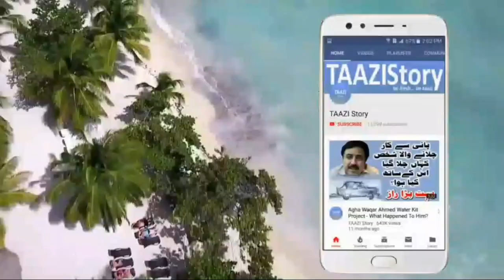Story of Ranjeet Singh's Mare | A Big Battle between Sikh & Pathans of Peshawar | Hindi / Urdu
Laili also Mare Laili was a mare warhorse belonging to Maharaja Ranjit Singh of Sikh Empire (Punjab).[1] He fought the Afghan batt with Sultan Mohammad Shah for the horse, sacrificing 12000 men and spending 60 lakhs.[2] Maharaja Ranjit Singh was fond of horses, he risked the lives of Raja Sher Singh and General Ventura for the sake of Laili. (Wikipedia)